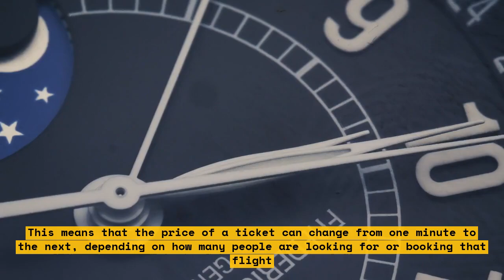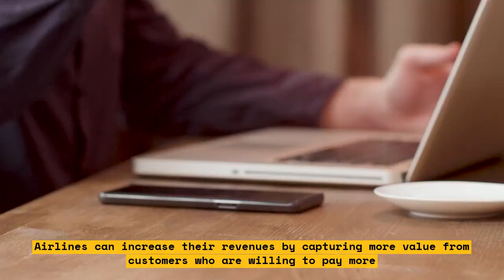How Australian Airlines Tempt Customers with Cheap Flights but Fail to Deliver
In this video, we explore how Australian airlines lure customers with cheap flights but fail to deliver. We will discuss the common issues that customers face when booking flights with Australian airlines and how they can protect themselves from these issues. We will also provide tips on how to get the best deals on flights without compromising on quality.